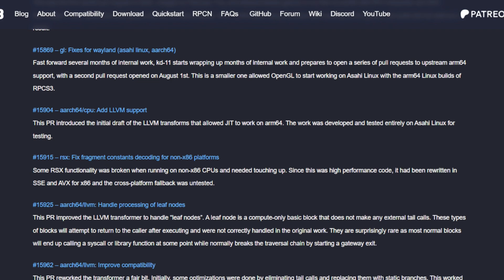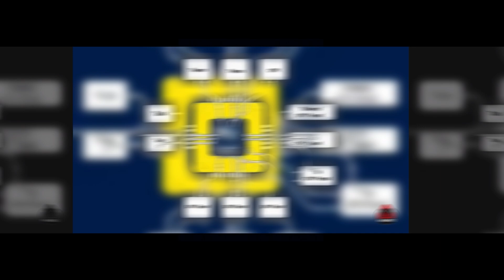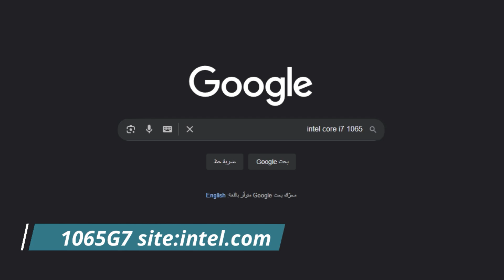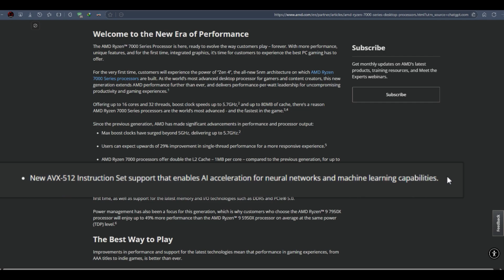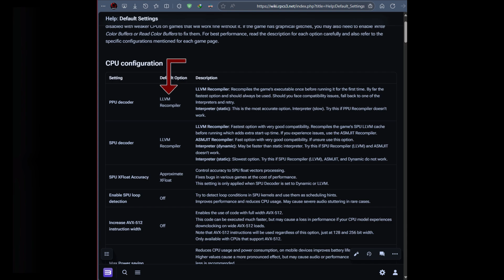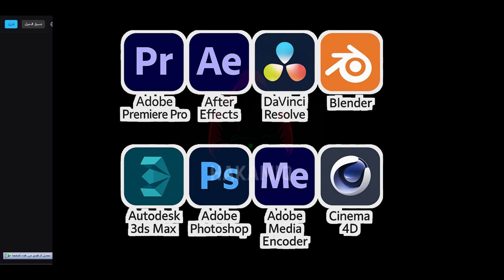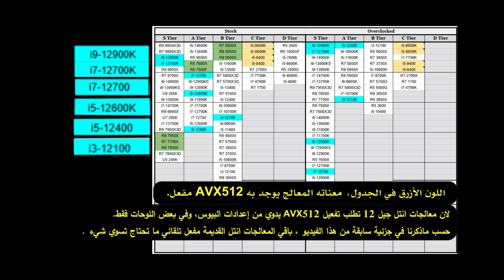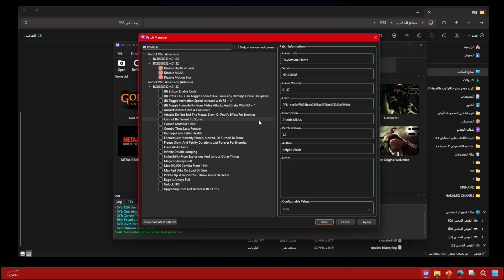لماذا المعالج أهم من GPU مع RPCS3 | الجزء 2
في هذا الجزء الثاني من سلسلة تحليل أداء محاكي PS3 (RPCS3)، نغوص بعمق في أسرار المعالجات وتأثير تقنيات متقدمة مثل AVX-512 على تجربة المحاكاة.
هل يكفي دعم AVX2؟ ومتى يكون دعم AVX-512 نقطة تفوّق حقيقية؟
كيف تختار عدد الأنوية والخيوط المناسب؟ وهل فعلاً عدد الأنوية أهم من قوة النواة الواحدة؟

📌 سنتناول بتركيز:

حقيقة تأثير AVX-512 على أداء محاكي RPCS3.
أفضل المعالجات الاقتصادية لتشغيل ألعاب PS3 بسلاسة.
أخطاء شائعة يقع فيها كثير من المستخدمين عند اختيار المعالج.
الفروق بين معماريات AMD وIntel في دعم تقنيات المحاكاة.

⚠️ هذا الفيديو موجه لكل من يريد بناء جهاز مثالي لتشغيل ألعاب PS3، أو الترقية الذكية دون إهدار الميزانية.
✅ تأكد من مشاهدة الجزء الأول قبل البدء، واستعد للجزء الثالث المتقدم !

جميع حساباتي ومجتمعاتي وروابطي الرسمية متوفرة هنا في رابط واحد:
مواصفات PC :
- المعالج: Intel Core i5 12600KF
- اللوحة الأم: PRIME Z690-P WIFI D4
- الرام: 32 GB
- كرت الشاشة: NVIDIA GeForce RTX 3060
- نظام التشغيل: Windows 10 & 11

 لا تنسى :
- إذا أعجبك الفيديو، اضغط على زر الإعجاب 👍 لأنه يساعد اليوتيوب على مشاركة الفيديو.
- اترك تعليقًا أو اقتراحًا لتطوير المحتوى.

شكرًا على وقتك الثمين للمشاهدة! 🌹